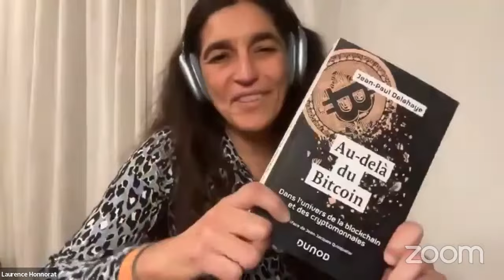AU DELÀ DU BITCOIN, DANS L'UNIVERS DE LA BLOCKCHAIN ET DES CRYPTOMONNAIES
Jean-Paul Delahaye est Professeur émérite à l'Université de Lille et chercheur au laboratoire CRISTAL (Centre de recherche en informatique signal et automatique de Lille, UMR CNRS 9189). Ses travaux portent sur les algorithmes de transformation de suites (Thèse d'Etat), sur l'utilisation de la logique en Intelligence artificielle (systèmes experts, langage Prolog) sur la théorie computationnelle des jeux (jeux itérés, simulation de systèmes sociaux, étude de la coopération), et sur la théorie algorithmique de l'information (théorie de la complexité de Kolmogorov, notion de contenu en calculs) avec en particulier des applications à la bioinformatique et à la finance. Il travaille aujourd'hui sur les monnaies cryptographiques et la " technologie blockchain ". Il s'intéresse aussi aux problèmes d'éthique dans les sciences et a été membre du Comité d'Ethique de CNRS (COMETS) de 2016 à 2021. Il a encadré 20 thèses. Il est l'auteur d'une vingtaine de livres, dont une partie est destinée à un large public. En 1998, il a reçu le Prix d'Alembert de la Société Mathématique de France et, en 1999, le Prix Auteur de la Culture scientifique du Ministère de l'Education Nationale et de la Recherche. Il tient la rubrique mensuelle Logique et calcul (6 pages) dans la revue Pour la science (version française du Scientific American). Il propose aussi un blog consacré aux "Complexités".

Au-delà du Bitcoin
Dans l'univers de la blockchain et des cryptomonnaies

Un très grand nombre de monnaies cryptographiques comme Ethereum, EOS, Ripple, Cardano ou Tether ont été conçues et mises en fonctionnement depuis la création des premiers bitcoins le 3 janvier 2009. Ces cryptomonnaies connaissent un succès croissant tandis que, tôt ou tard, prédit Jean-Paul Delahaye, le Bitcoin finira par s'effondrer ou sera interdit pour son gâchis écologique et les graves escroqueries qu'il facilite, dont les rançongiciels ou "ransomware". Mais si le Bitcoin doit disparaître, la technologie des blockchains à la base des cryptomonnaies est, elle, promise à un bel avenir. Cette technologie permet de créer de la confiance entre entités concurrentes cherchant des moyens d'agir ensemble sans risque. Ce livre vous ouvre les portes des blockchains, pour mieux en comprendre les forces et faiblesses ainsi que les enjeux pour la sécurisation des transactions numériques.